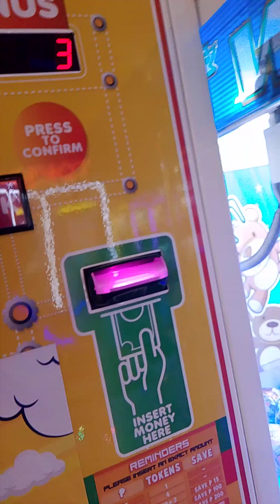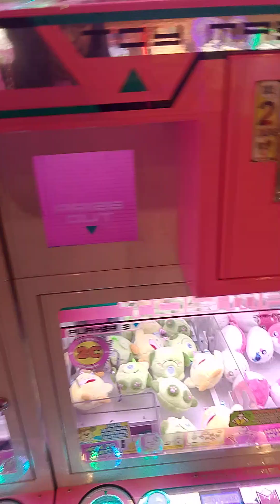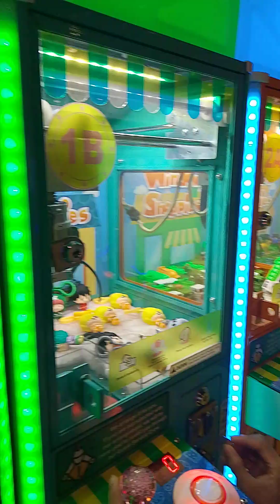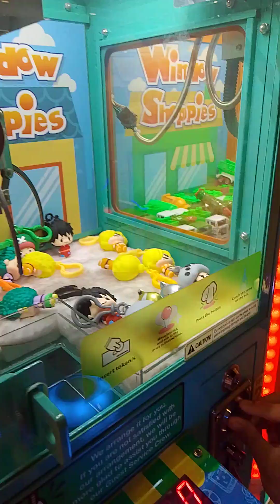nag laro kami sa claw machine muntik na masungkit